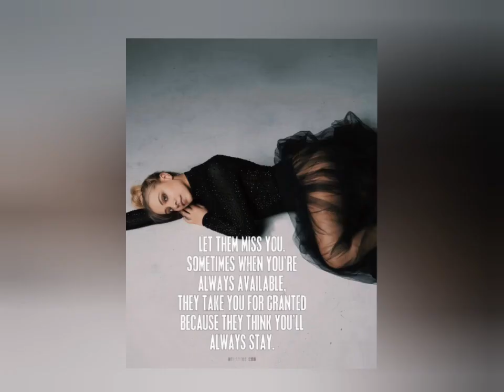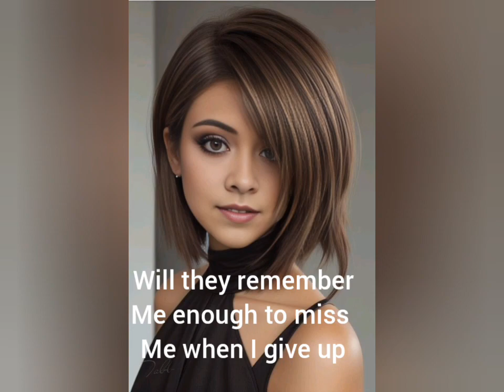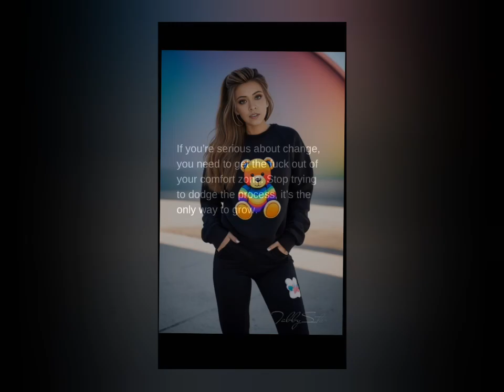when I'm gone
collaborative companys LLC Tabination